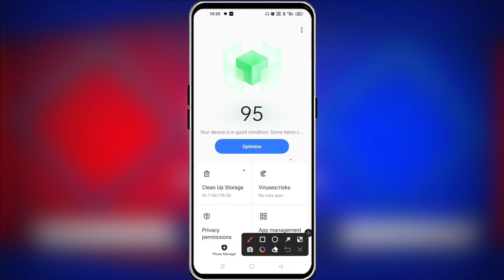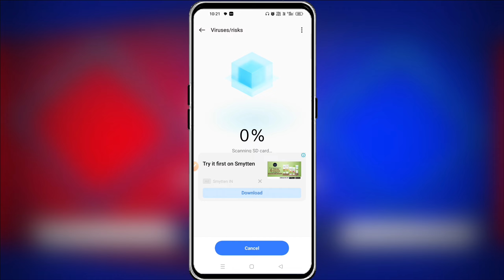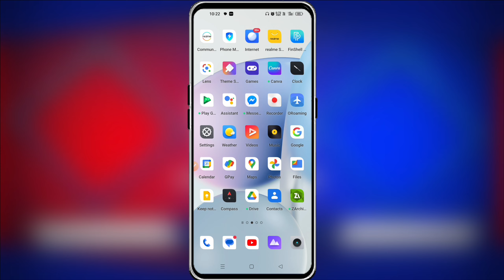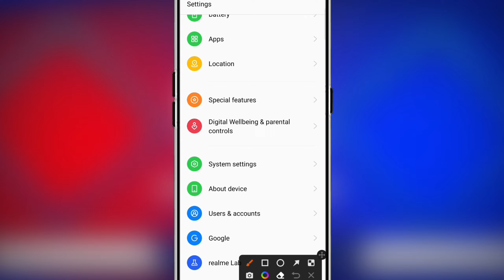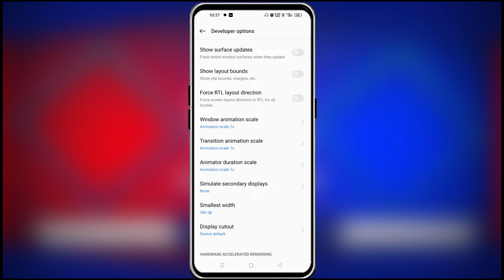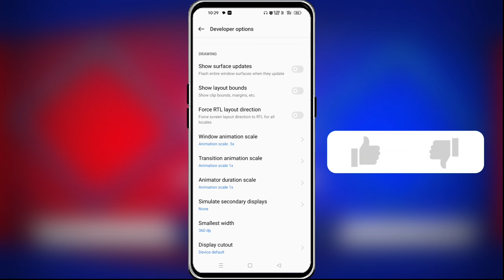How To Fast Slow Or Hanging Phone // Mobile Slow Problem Solved // Mobile Speed Setting in Bengali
Sk Ruhul Tips
How To Fast Slow Or Hanging Phone
Mobile Slow Problem Solved
Mobile Speed Setting in Bengali
mobile slow problem
mobile hanging problem solution
mobile hang korle ki korbo